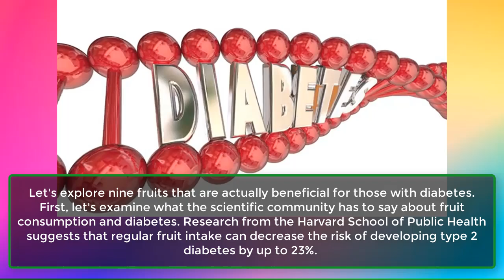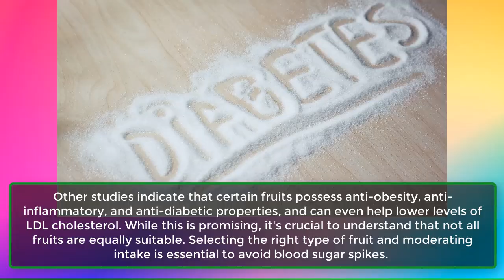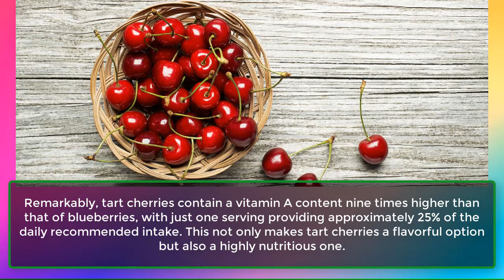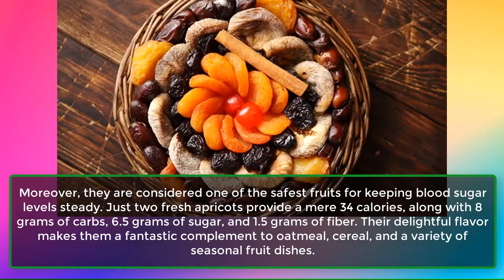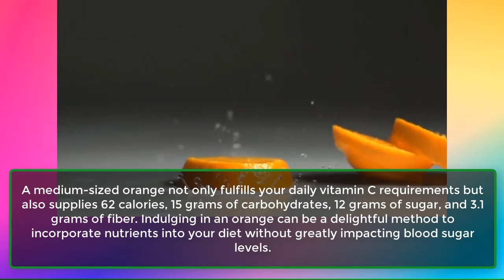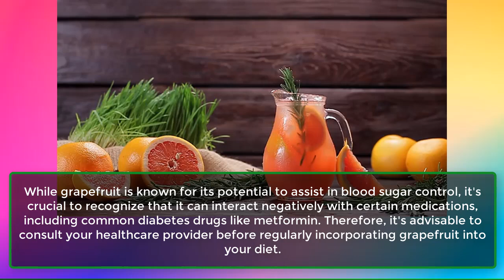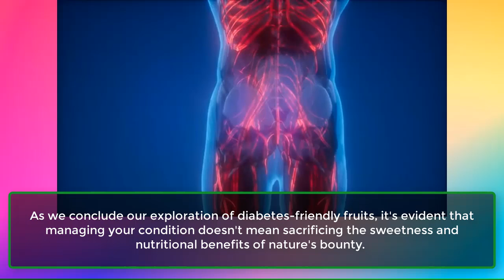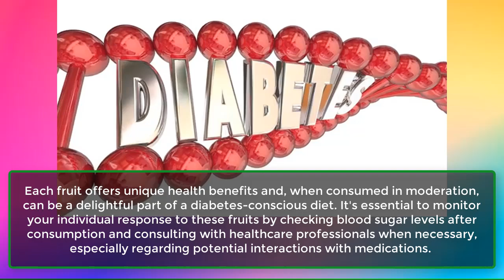Top 9 SURPRISING Fruits That FIGHT Diabetes - Eat These to CONTROL Your Blood Sugar | Amazing Tips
There's a widespread misunderstanding that individuals managing diabetes should completely avoid fruits, but this notion is inaccurate. Fruits are rich sources of essential vitamins, minerals, and nutrients, and they contribute a delightful sweetness often missed in diabetes-conscious diets.
Let's explore nine fruits that are actually beneficial for those with diabetes. First, let's examine what the scientific community has to say about fruit consumption and diabetes. Research from the Harvard School of Public Health suggests that regular fruit intake can decrease the risk of developing type 2 diabetes by up to 23%.
Other studies indicate that certain fruits possess anti-obesity, anti-inflammatory, and anti-diabetic properties, and can even help lower levels of LDL cholesterol. While this is promising, it's crucial to understand that not all fruits are equally suitable. Selecting the right type of fruit and moderating intake is essential to avoid blood sugar spikes.
So, what makes some fruits more suitable than others? The answer lies in their fiber content. The fruits I'm about to introduce are high in both soluble and insoluble fiber, which has been shown in numerous studies to help stabilize blood sugar levels by slowing carbohydrate digestion and glucose absorption. Now, let's uncover the top nine fruits ideal for a diabetes-friendly diet.
1. Blueberries.
2. Tarte Cherries.
3. Peaches.
4. Apricots.
5. Apples.
6. Oranges.
7. Pears.
8. Kiwi.
9. Grapefruit.